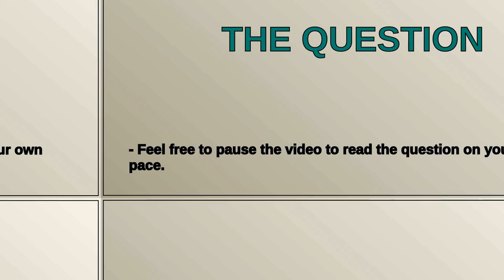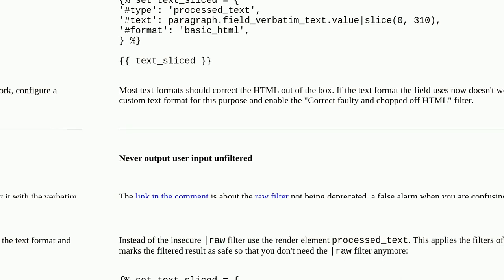is there a twig filter to correct the HTML?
A special thanks goes out to the community

  theming